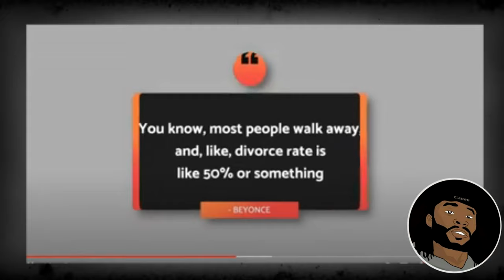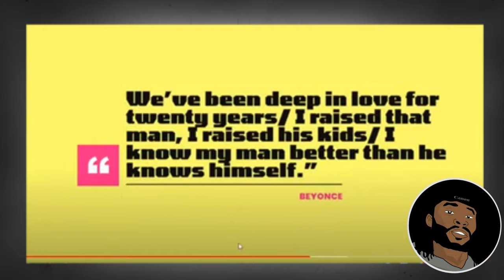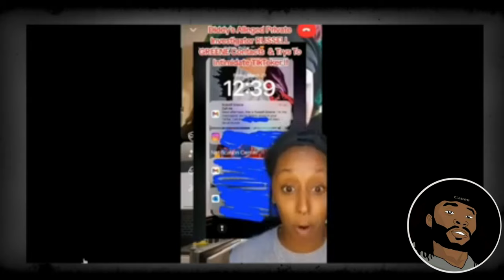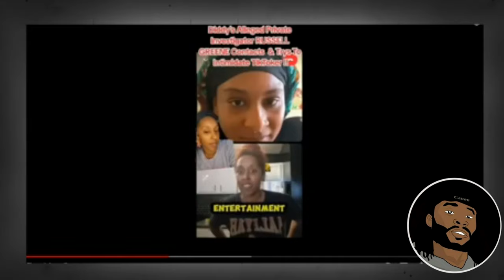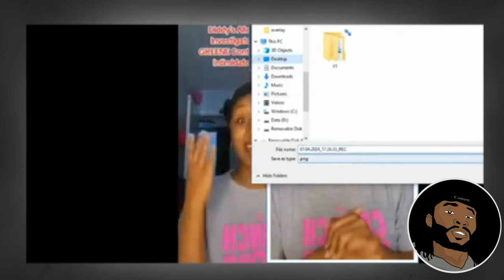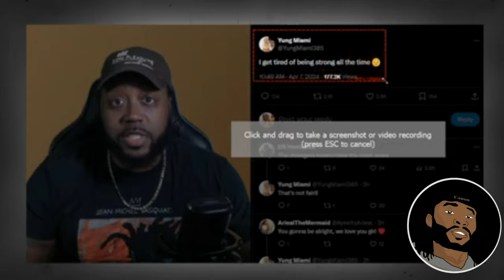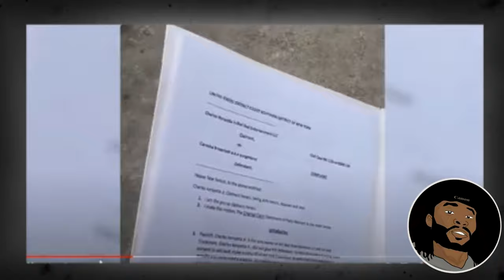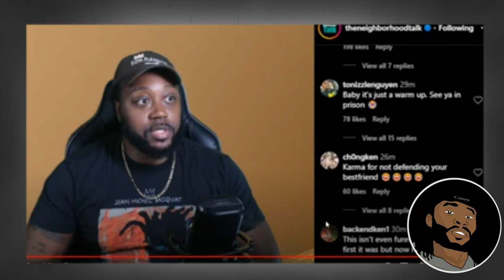Beyoncé Files For DIVORCE From Jay Z After Him And Diddy Did...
Beyonce dumps Jay z, after feds raid Diddy mansions. Full details on the billionaire couple divorce. Her song Jolene from Cowboy Carter depicts a dark story about their troubled marriage.

 P DIDDY IS COMING FOR CREATORS, HERE WE GO.

Yung Miami GOES OFF after 50 Cent Clowns her & Being Served with a Lawsuit at Her Event